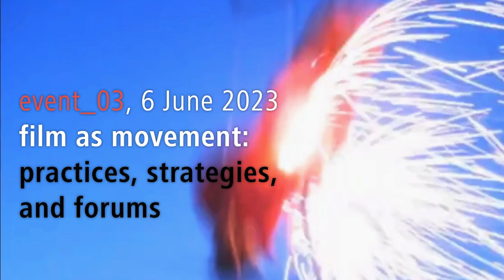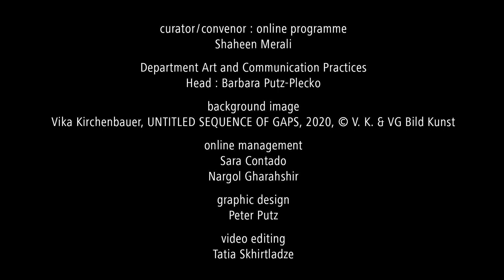pax praxis I Event 03. Introduction by Shaheen Merali, June 2023; Dep. Art & Communication Practices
Convened and curated by Shaheen Merali
Visiting Professor, University of Applied Arts Vienna

The title pax praxis alludes to acts as a counterforce, framing and conceptualising
de-globalisation and de-colonising understanding in the multiple locations in which art and education reside. Enacting on the place of continuous breakdown provokes a more comprehensive reading by artists, and scholars, enabling discussion of the processes of undoing, and re-making, defining themselves by separation from the inherited homology.

Event 03 film as movement: practices, strategies, and forums

See other talks of event 03 by Vika Kirchenbauer (Berlin, Germany) and Michelle Williams Gamaker (London, UK)